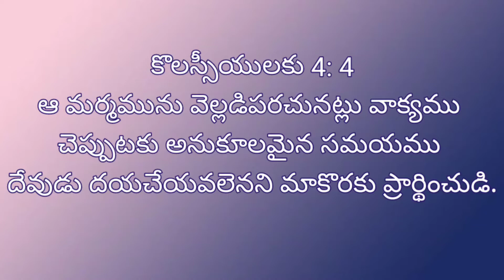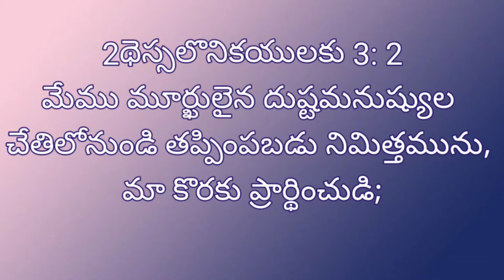మా కొరకు ప్రార్ధించండి // sis.Prasanthi christopher || life designing ministries || Australia